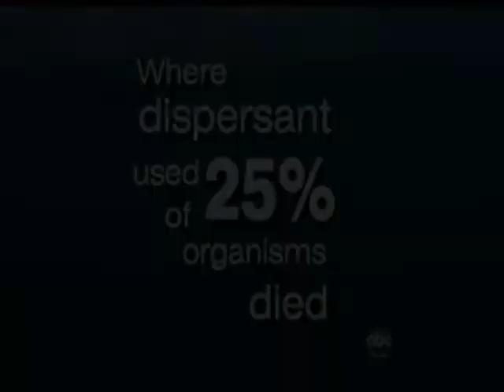COREXIT KILLS.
Corexit 9500 is a solvent originally developed by Exxon and now manufactured by the Nalco (owned by Goldman Sachs) of Naperville, Illinois. Corexit is is four times more toxic than oil (oil is toxic at 11 ppm (parts per million), Corexit 9500 at only 2.61ppm).

Corexit 9527, considered by the EPA to be an acute health hazard, is stated by its manufacturer to be potentially harmful to red blood cells, the kidneys and the liver, and may irritate eyes and skin.The chemical 2-butoxyethanol, found in Corexit 9527, was identified as having caused lasting health problems in workers involved in the cleanup of the Exxon Valdez oil spill. According to the Alaska Community Action on Toxics, the use of Corexit during the Exxon Valdez oil spill caused people "respiratory, nervous system, liver, kidney and blood disorders". Like 9527, 9500 can cause hemolysis (rupture of blood cells) and may also cause internal bleeding.

Corexit may also bioaccumulate, remaining in the flesh and building up over time. Thus predators who eat smaller fish with the toxin in their systems may end up with much higher levels in their flesh.